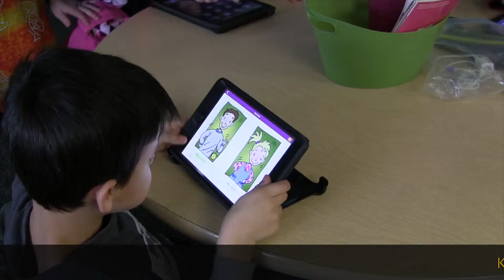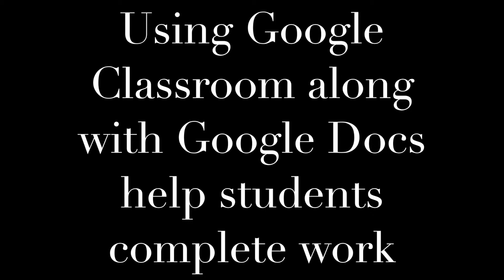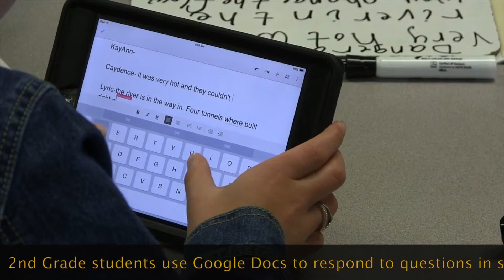Wendy Smedley-Summitville Elementary School, IN-NAESP/VINCI 2016